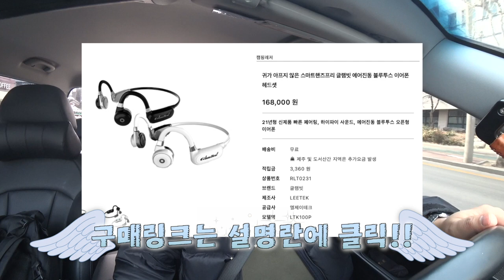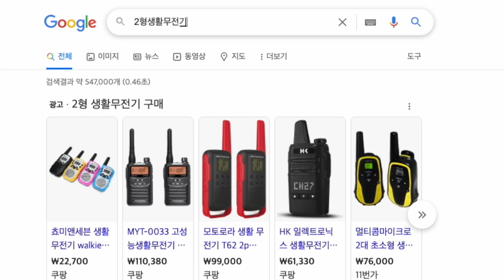왕년에 동호회 좀 다녀본 사람이라면 한 번쯤 권유받았던 떼빙 필수 아이템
최근에 알수없는 알고리즘으로 인해 갑자기 무전기 관련 유튜브가 무진장 뜨는겁니다
그 한 편에 공돌이파파 라는 유튜버도 크게 한몫햇고
소소하게 아마추어무전관련 유튜버들 덕분에
저역시도 수년전에 올려진 그 영상들을 보고 혼자 씩 웃기도 하고 그렇습니다